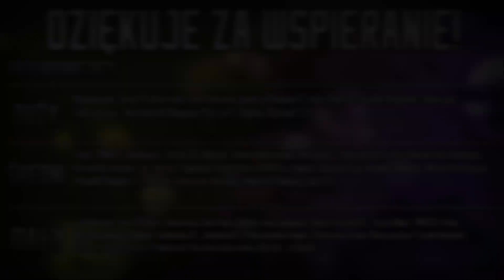Co gdyby DOSZŁO do KOSZMARU NAD WISŁĄ? | Część 7/10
║©️ OPIS SERII ©️║
Koszmar nad Wisłą opowiada o losach Europy, gdzie to Polska przegrała swoją jedną z najważniejszych bitew - Bitwę Warszawską. Przegrywając tą bitwę, przegrali również wojnę z Bolszewikami. Czy Europa pozostanie w takim stanie rzeczy, czy może jednak coś się zmieni, i ktoś odratuje Europę? A może pojawi się ktoś inny, który będzie chciał ustanowić władzę nad każdym? Dowiesz się tego oglądając KOSZMAR NAD WISŁĄ!

║🎶 UŻYTE UTWORY 🎶║
↓ Uwaga! Utwory NIE SĄ MOJE, autor oraz tytuł podany poniżej: ↓
❱ Bercouli Sword Art Online Alicization OST Yuki Kajiura
❱ Dark Souls II Soundtrack OST - Flexile Sentry
❱ Dark Souls II Soundtrack OST - Main Menu Theme

✔ Długość Filmu: 11:18